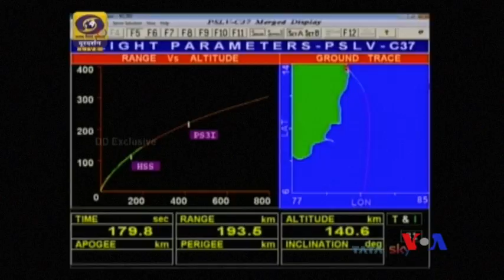印度將創紀錄的104顆衛星送入太空 (粵語)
一枚印度火箭周三早上於印度東部的斯里哈里庫塔發射升空，將104顆衛星送入太空，創造了單次火箭發射搭載衛星數量的紀錄。印度國營的印度太空研究組織表示，此次成功發射超越了俄羅斯一年前發射37顆衛星的壯舉。除了一枚714公斤重的地球觀測衛星外，火箭搭載的其餘衛星絕大多數都是為美國、哈薩克、荷蘭、瑞士和阿聯酋客戶發射的重量不超過10公斤的微小衛星。